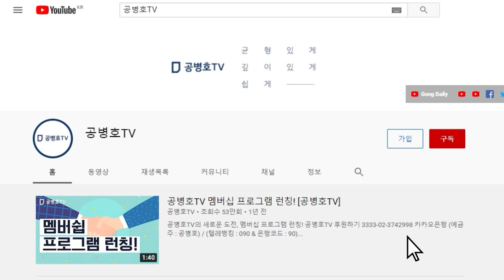[연초 동기부여] 2023년 선택의 기로에 막힌 당신에게 다시 전하는 "인생은 타이밍!" / 동기부여